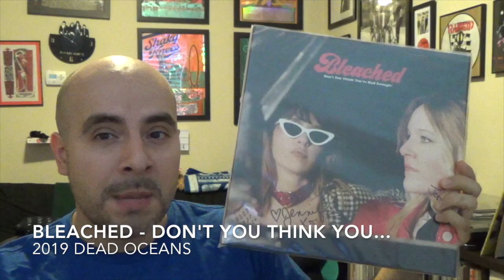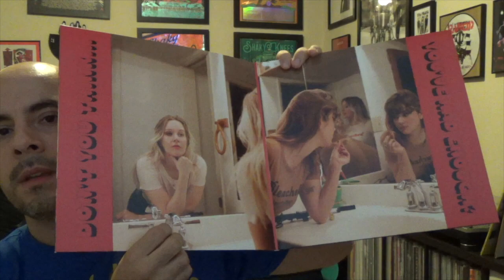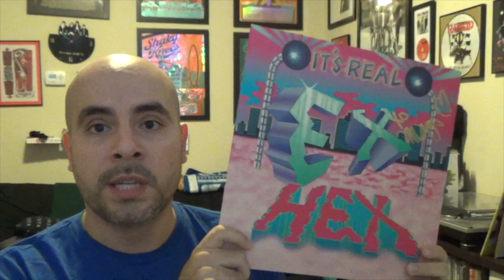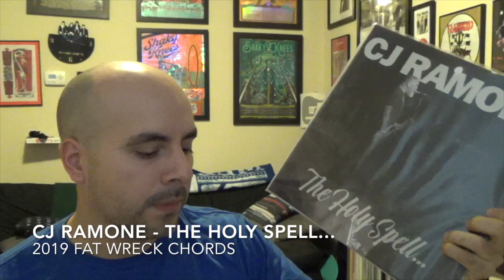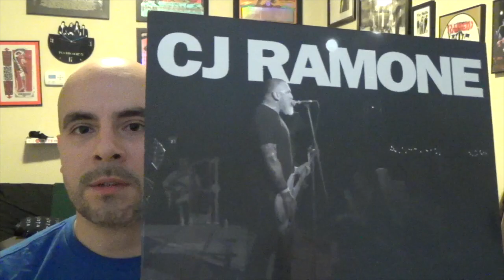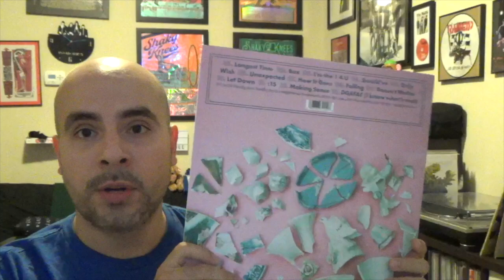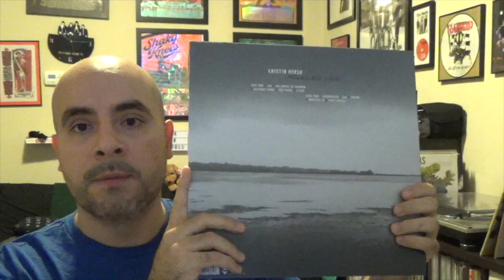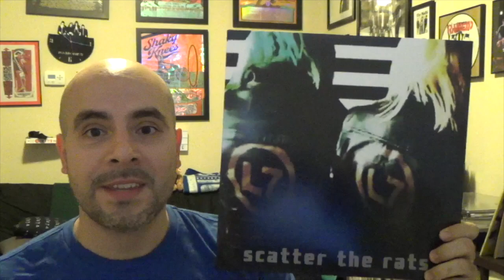New Music Update October 2019 [Bleached, Kristin Hersh, L7, CJ Ramone...]